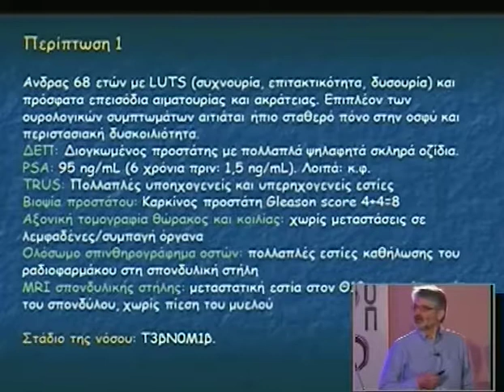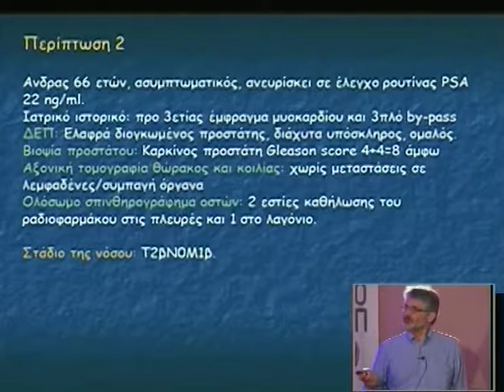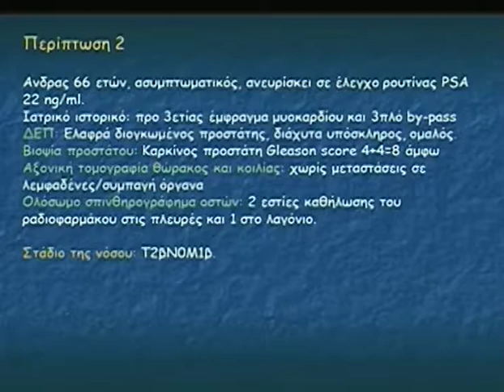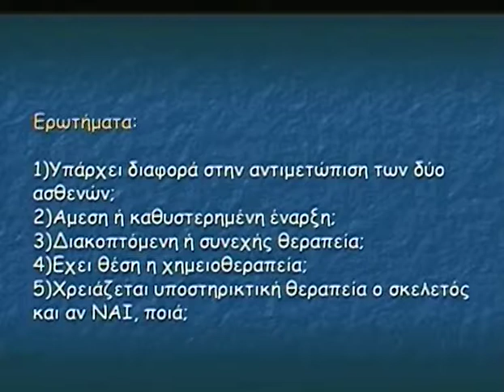Day 3 Part 8a 1